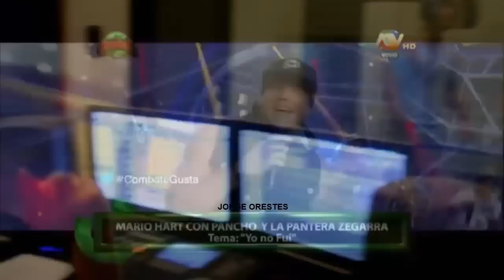Yo No Fui - Mario hart Ft. Pancho Rodríguez ( Video Oficial) De COMBATE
Mario Hart Ft. Pancho Rodríguez Y David (Pantera) Zegarra - Yo No Fui
reggaeton new 2015